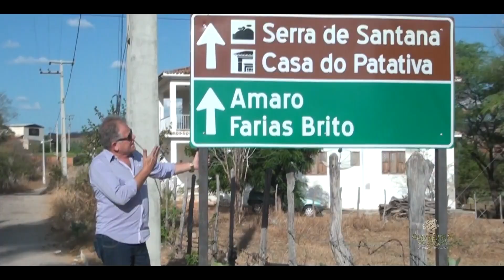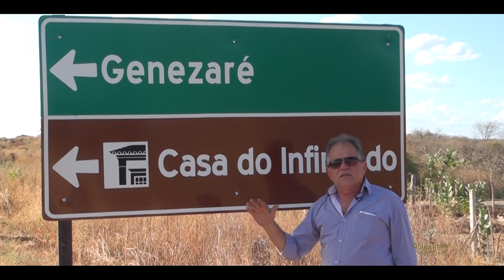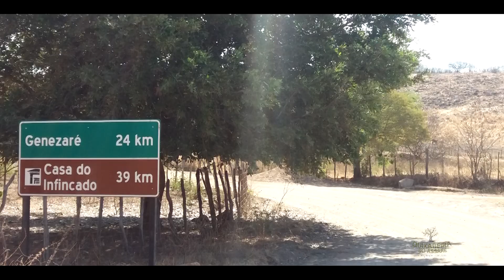PLACAS DE INDICAÇÃO DE PONTOS TURÍSTICOS SÃO COLOCADAS NAS ESTRADAS DE ASSARÉ